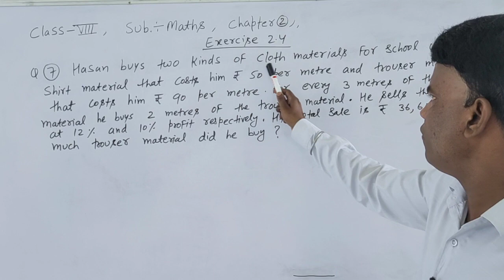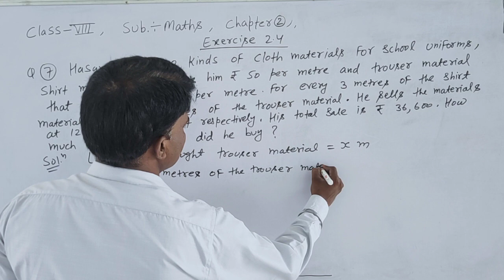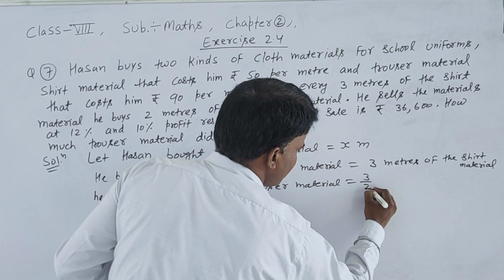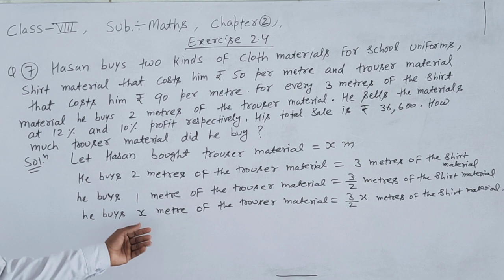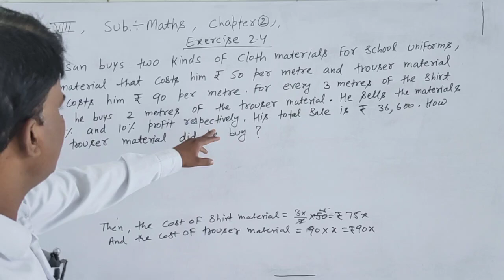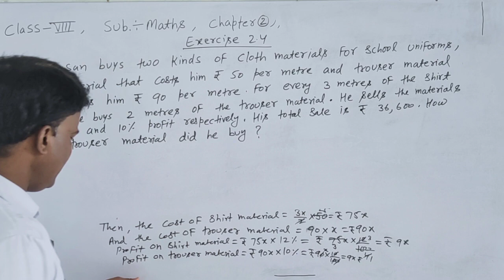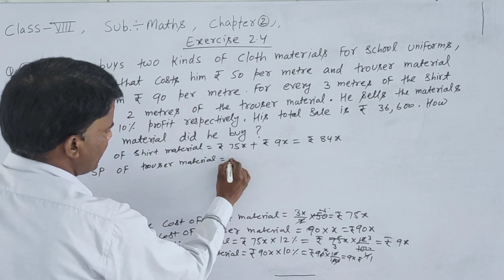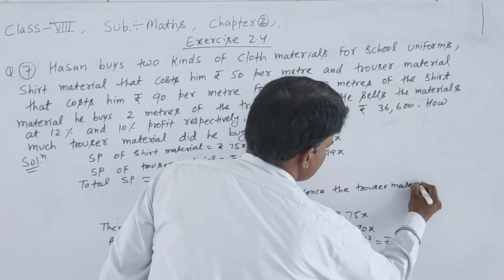class 8, exercise 2 4,Q7